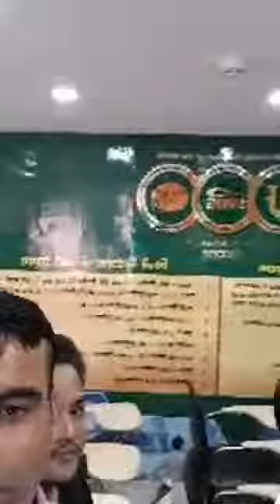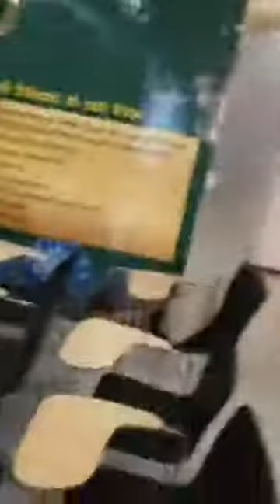Grand opening of SWIG India Office at New Delhi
Want to be a co-owner of the Technology please click on the below link to join with us.